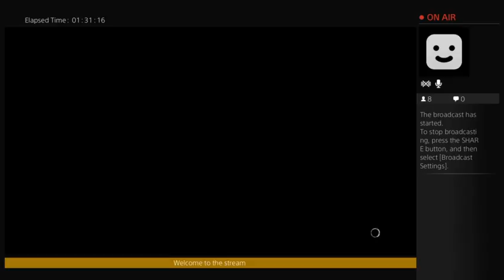Shadows of mordor playthrough (Part 7)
Dragon age nightmare done i may do another nightmare playthrough as a mage or warrior not sure yet :) any other games you want me to play/stream let me know -- Watch live